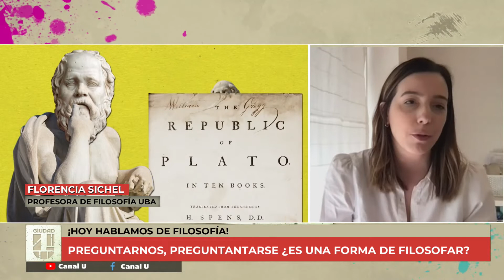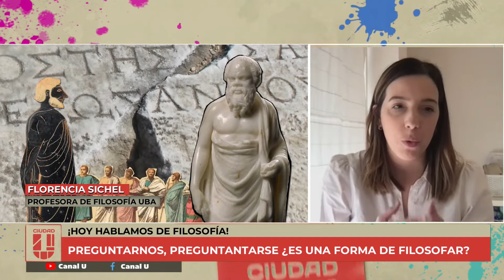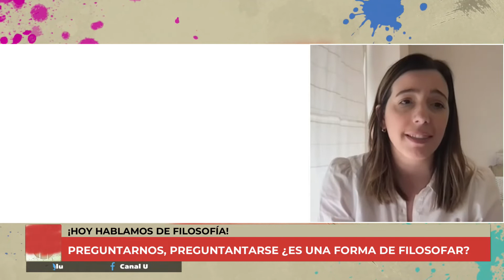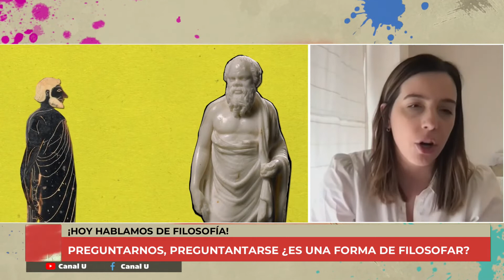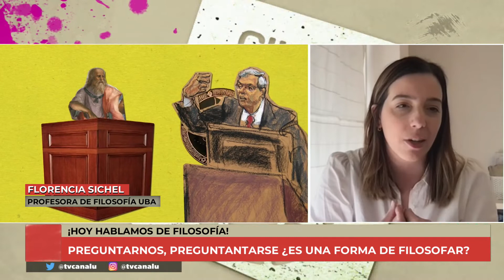Hablamos de Filosofía junto a Florencia Sichel en CiudadU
🤔 Preguntarnos, preguntarse ¿es una forma de filosofía?

♥ La filosofía es el amor a la sabiduría

👉 Charlamos con Florencia Sichel, profesora de Filosofía en la UBA